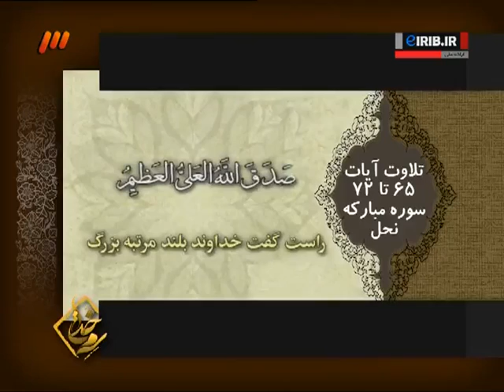سمت خدا 35